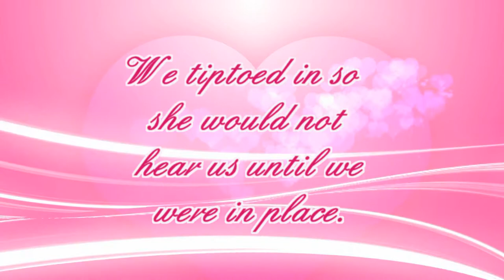Misty Surprise Birthday Gift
Surprising Misty at Hospital on her 25th Birthday. Shot with Camera phone